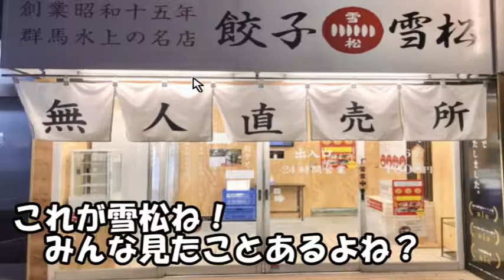【餃子雪松-無人直売所】雪松とホッピーと俺【商品紹介】＃2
プロスピAをメインで活動している、たまちゃんです！

こちらで記事を載せて頂いております。